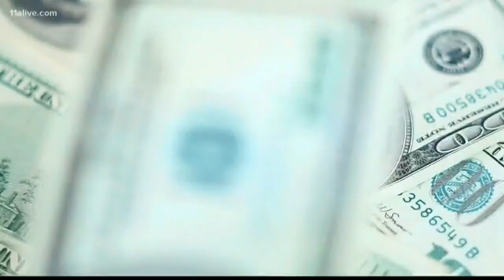U.S. charges 4 Chinese military hackers in Equifax breach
Law enforcement officials say the four are also accused of stealing the company's trade secrets.